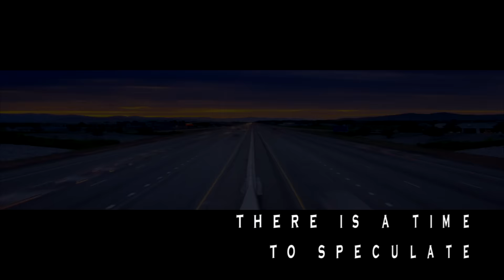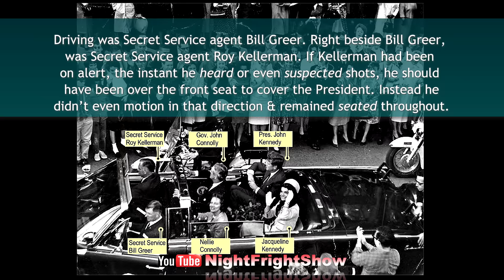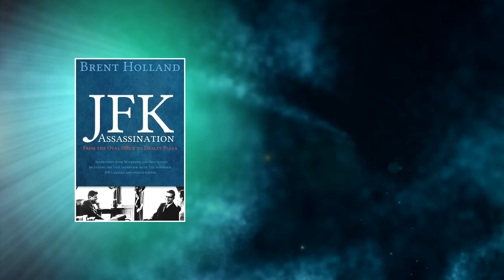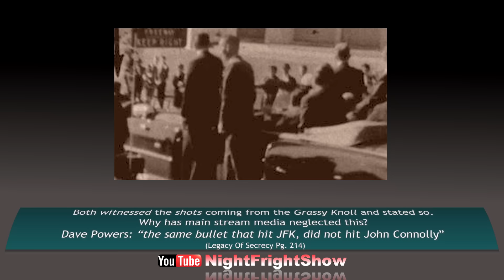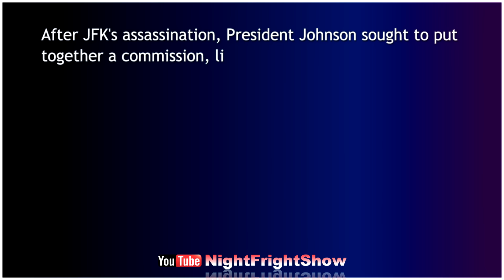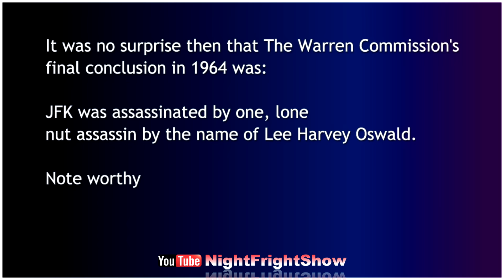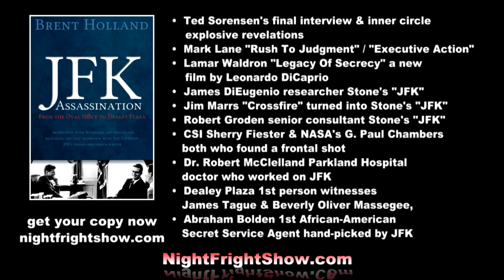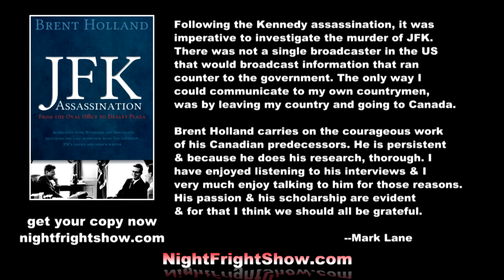Kennedy SECRET SERVICE DETAIL: JFK From Parkland To Bethesda Vince Palamara Night Fright Show